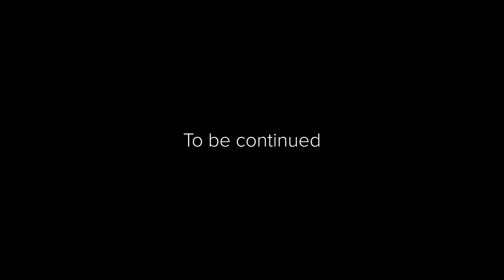Ai AM - Episode 1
Made with

• Midjourney
• Runway Gen-2
• Premier Pro